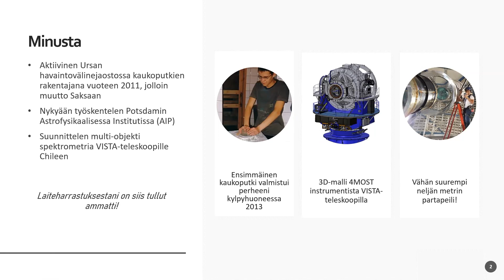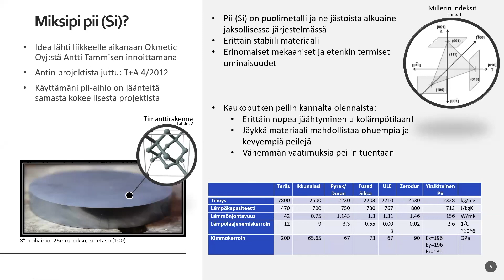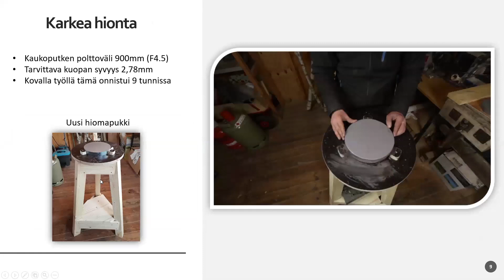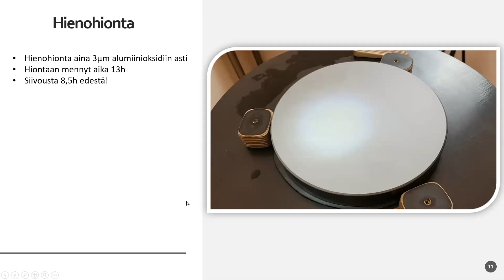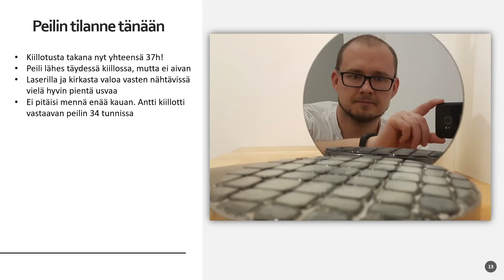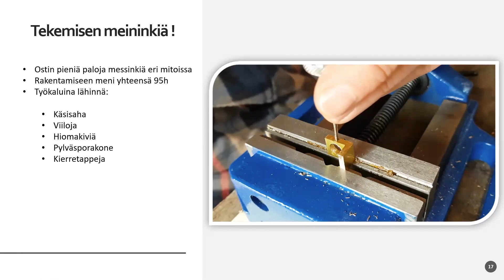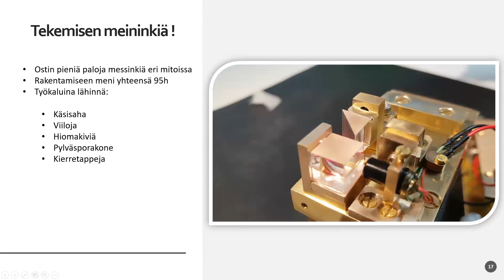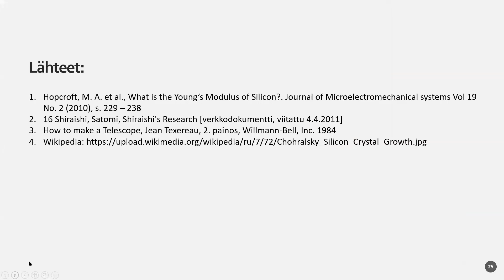Laitepäivät 2021: Kaukoputken peilin valmistus yksikiteisestä piistä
Laitepäivät 2021 - tapahtumassa Allar Saviauk kertoi yksikiteisen piipeilin ja prosessiin liittyvien mittalaitteiden valmistuksesta.
Havaintovälineet- ja Tietotekniikkaryhmä / Ursa ry